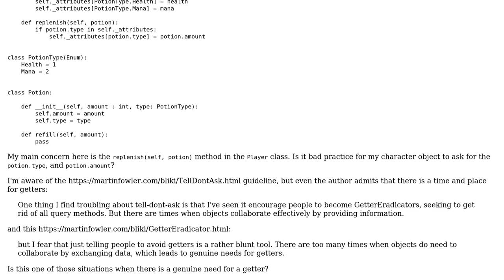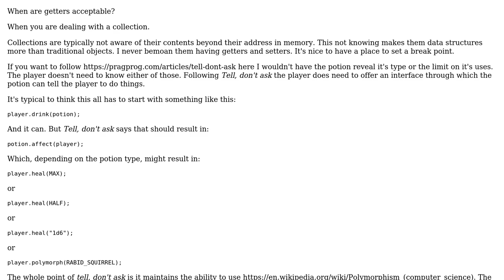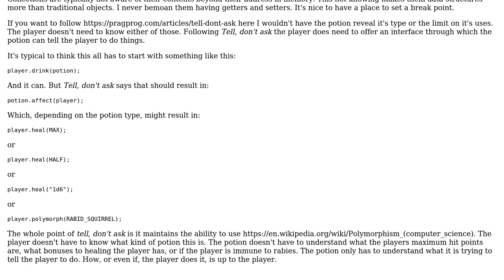Software Engineering: Is using getters to exchange information between objects acceptable?